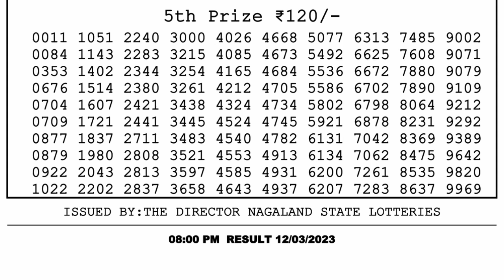Nagaland Lottery Sambad Live 8pm 12.03.23